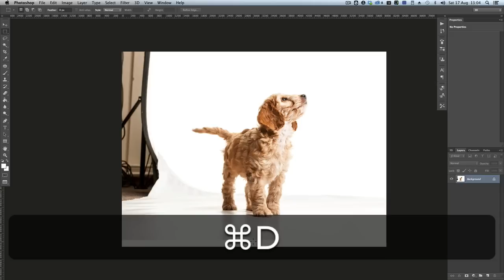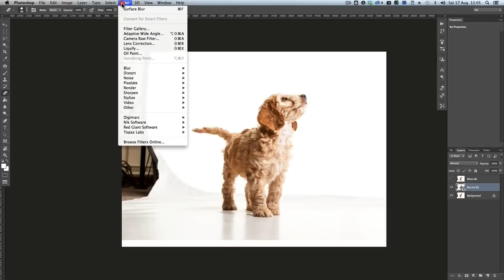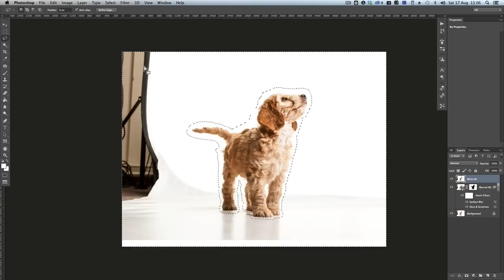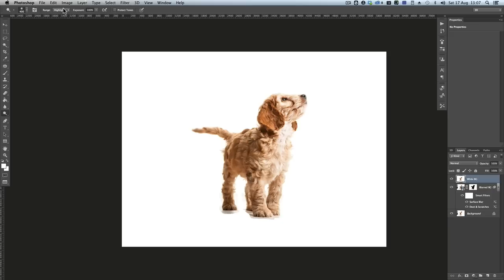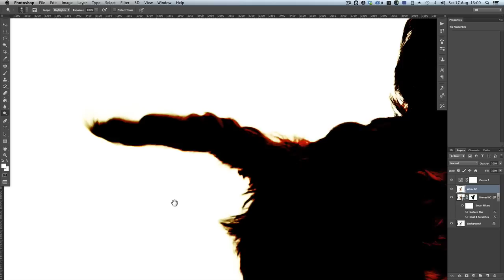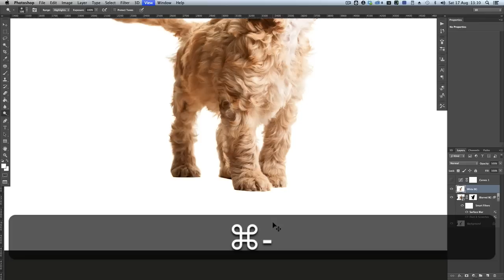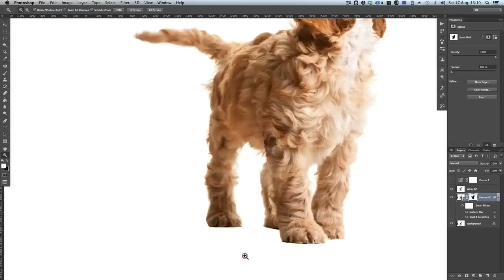Fast Photoshop Method for a Clean White Background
A fast method for cleaning a white background and floor - in this example, we've used an image of one of the Hearing Dogs UK puppies - this method was devised specifically for their images but has much wider uses.

You can see more of my work Enjoy!